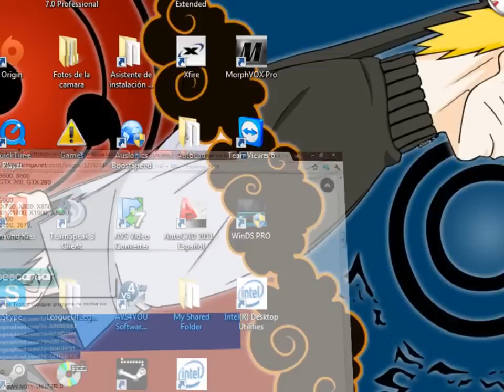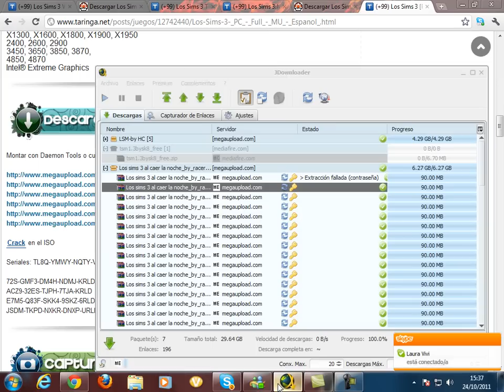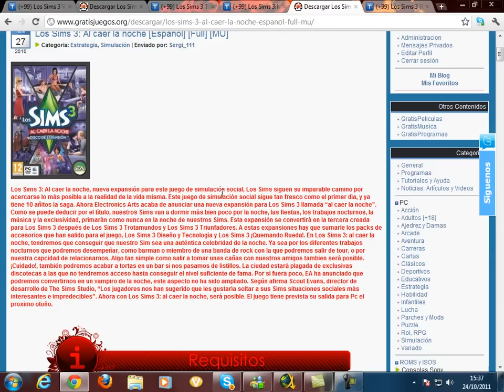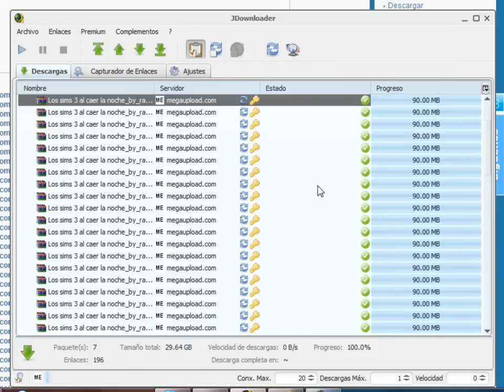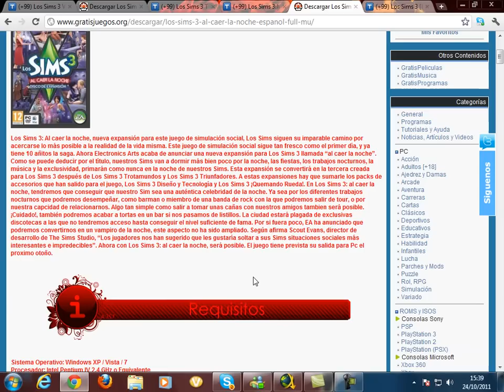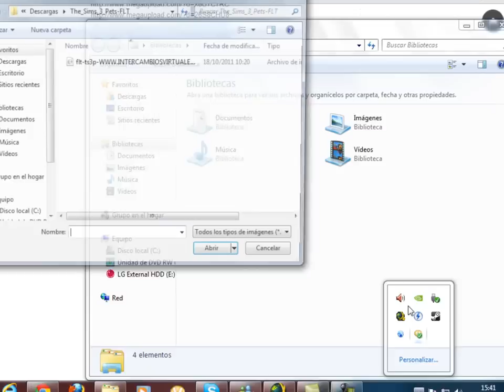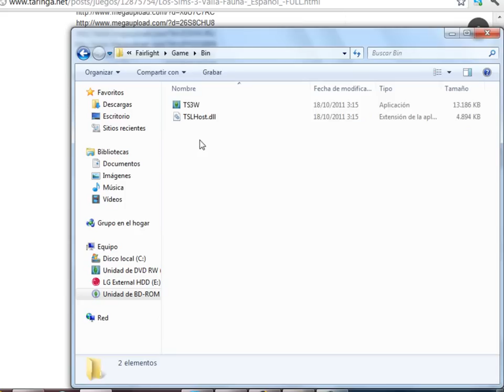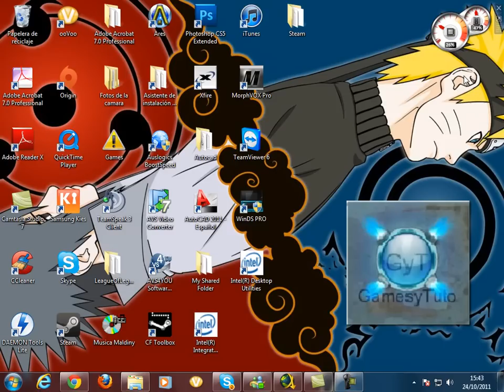Sims 3 instalar actualizaciones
Hola mis amigos de youtube ,aqui un nuevo tutorial de los sims 3
Links: